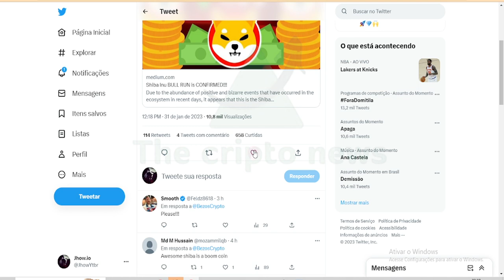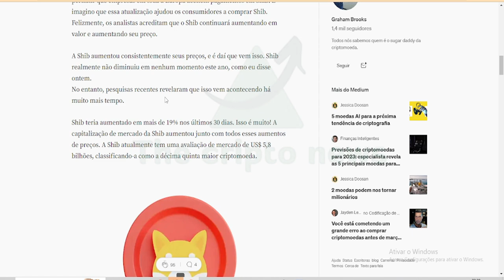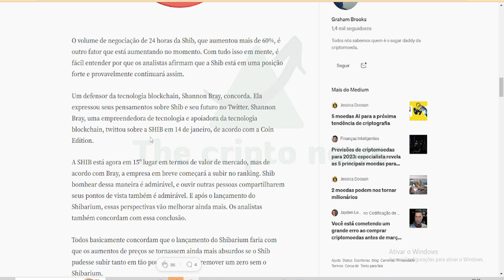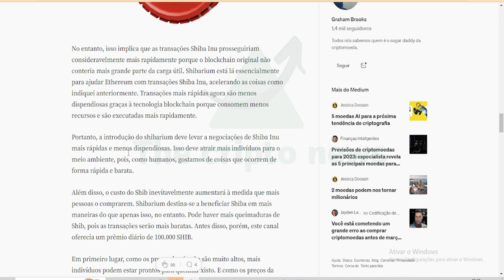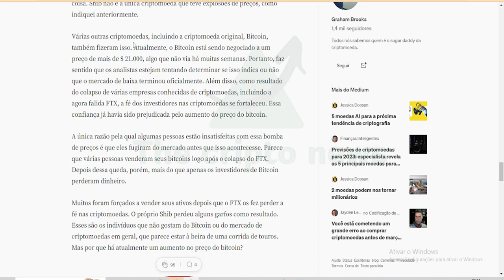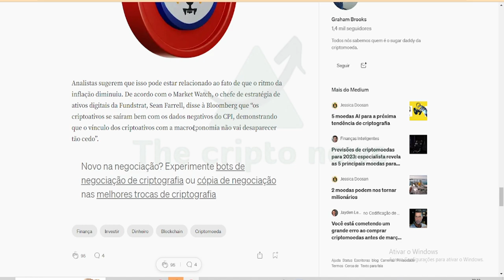SHIBARIUM 💣 SHIBA INU EM: 1 $ ?